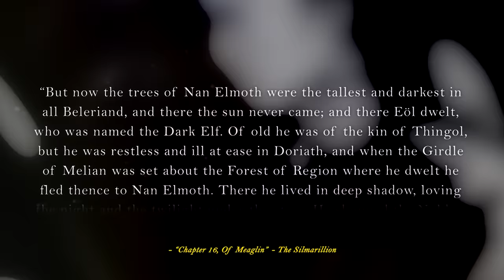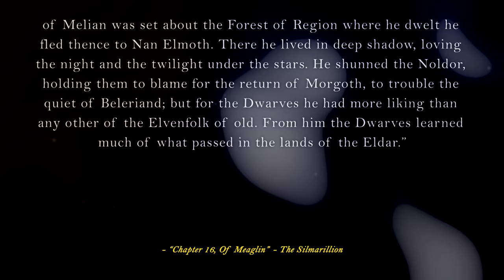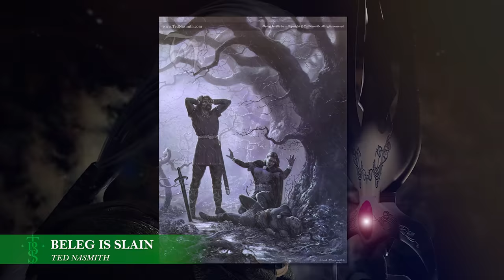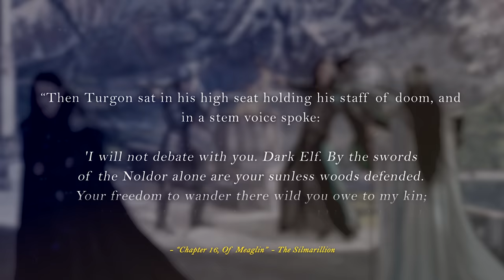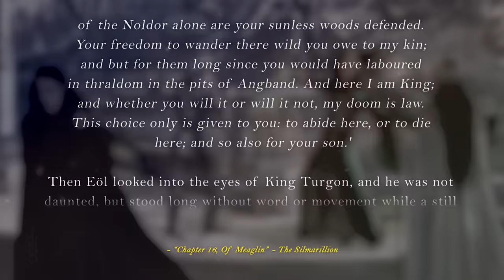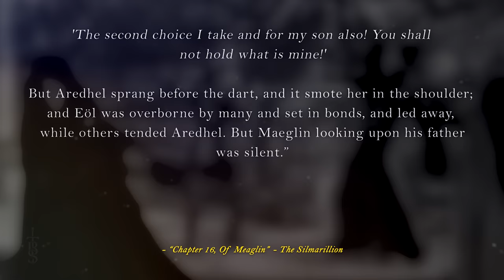Who Is EOL? And Why Is He Known As The "Dark Elf"? | Middle-Earth Lore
Today we look at the character of Eöl The Dark Elf from the works of Tolkien and delve into his life and just why he gained his nickname! We look at his origins as one of the Teleri and Sindar, and as the kin of Elu Thingol, through his leaving Beleriand after the raising the Girdle of Malian and making his home in Nan Elmoth. Also, we consider his unique skill as a smith, how he came to marry Aredhel, and their son Maeglin.
There are so many factors that led to Eol being known as the Dark Elf, and these are just some of everything we look at in this video today!

Thumbnail Art:
"Eol The Dark Elf" - (Artist Unknown)
"Maeglin Lomion and the Black Sword" - SaMo-art

Art in order of first appearance:
The Dark Elf – Mahrfra
Thingol and Melian in the Forest of Nan Elmoth - Kip Rasmussen
Beleriand Map – LamaArcana
Eol – TheInnocentDevil
Thingol & Melian – Elfe
Eol - (Artist Unknown)
Eol – korstemplar
Nauglamir Thingol – Kimberly
Beleg is Slain - Ted Nasmith
Eol – jyongyi
Maeglin, Eol and Aredhel – peet
Eol, Lord of Nan Elmoth – Jeicee
Eol Welcomes Aredhel - Ted Nasmith
Aredhel – Sieskja
Unhappy Elven Family Portrait – foxleycrow
Into Darkness-Eols Family - SaMo-art
Eol and the Naugrim – BlueOakRogue
Maeglin – AlystraeaArt
Eol the Dark Elf – grzegoszwu
Curufin's Oath – Venlian
Beleriand Map – Klaradox
Gondolin - SpartanK42
Turgon Aran Gondolin – aautio
Turgon in Helcaraxe – daLomacchi
Maeglin and Eol – YunonaD
The Death of Aredhel - Līga Kļaviņa
Eöl is led to the Walls – Ted Nasmith
Eol – HectorBetancur
Gurthang - Pyrrhic-Illustration
Nan Elmoth – aegeri
Eol, the Dark Elf. – EllirhShaan